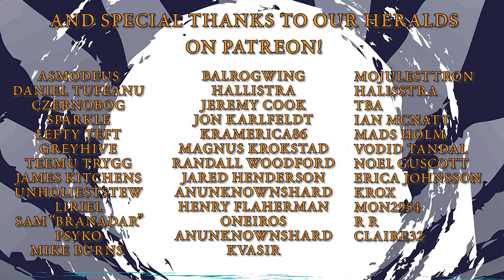Cytonic Spoiler-Free Review: This One Will Be Divisive!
Here is our review of Cytonic, the third Skyward novel! You can also view our written review